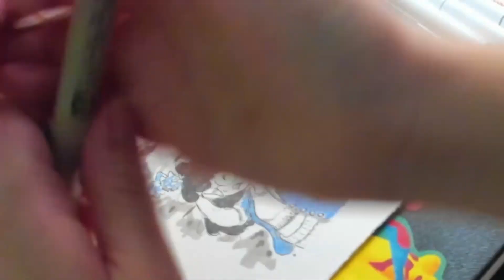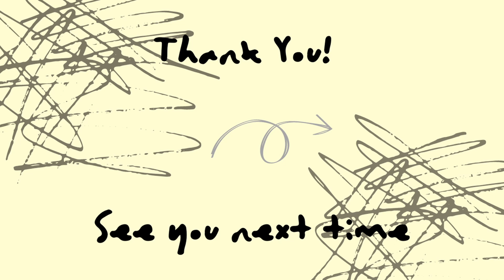Artist vlog| Draw with me: Bat Illustration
Hi friends!
Artsy Stuff:
Sketchbook/ Paper, coffee, a snack of choice
Tools:
-Watercolor paper
-Micron pen
-alcohol markers